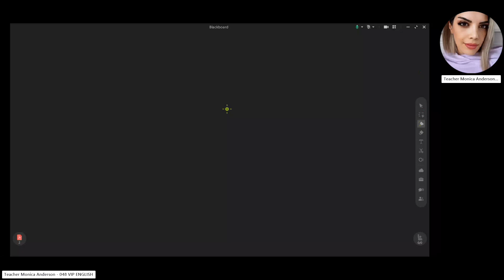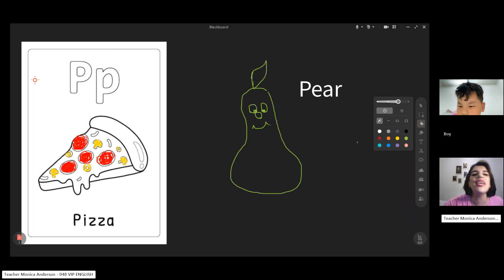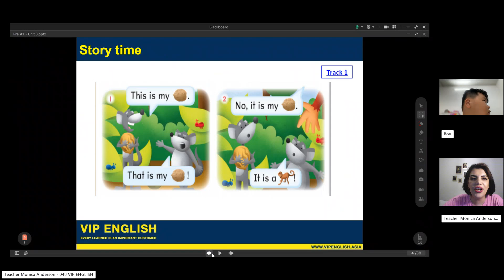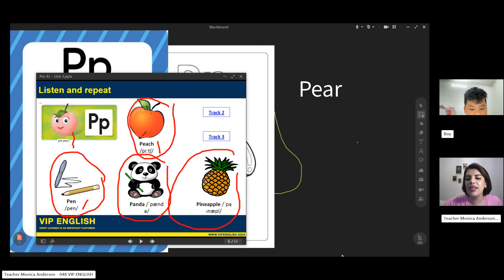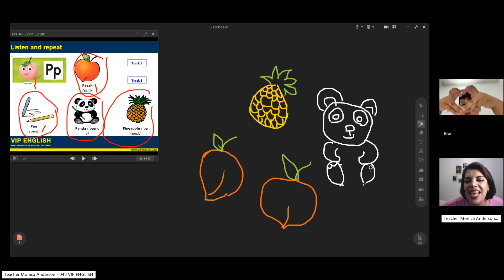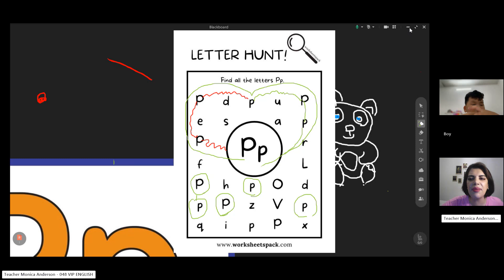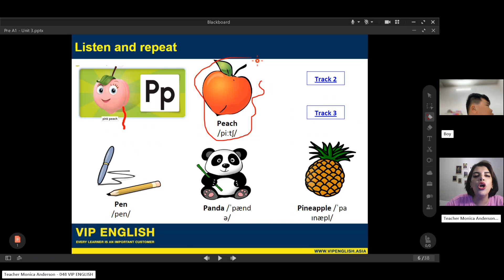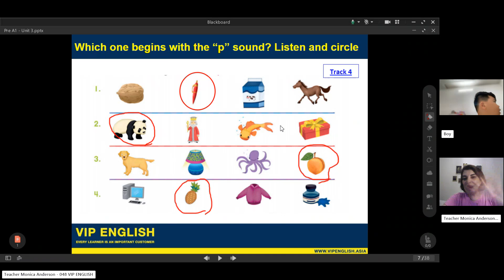Class recording ThienNP July2